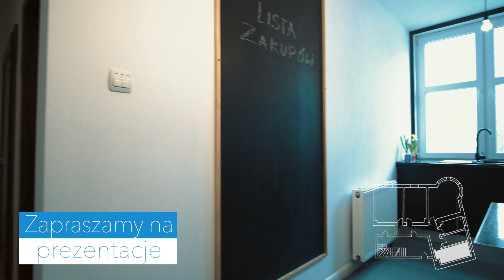Mieszkanie przy Parku Tołpy - WROCŁAW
Mieszkanie przy Parku Tołpy
-3 POKOJE W ROZKŁADZIE
-PIERWSZE PIĘTRO
-ZADBANA KAMIENICA